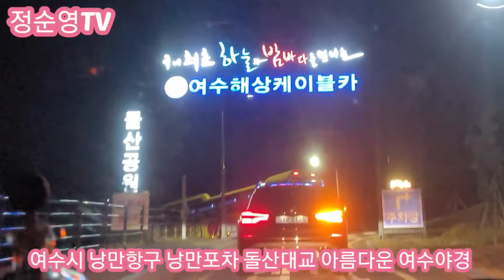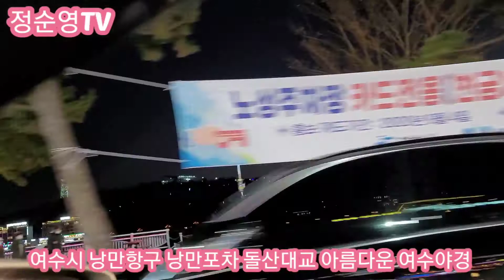여수 낭만포차 저녁이 일찍 마감되네요. 2020년 12월 6일